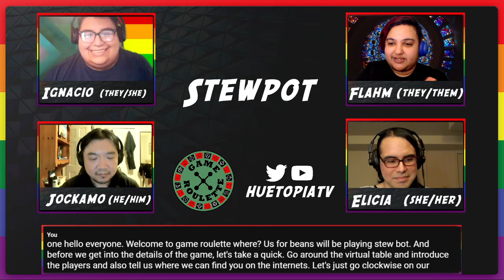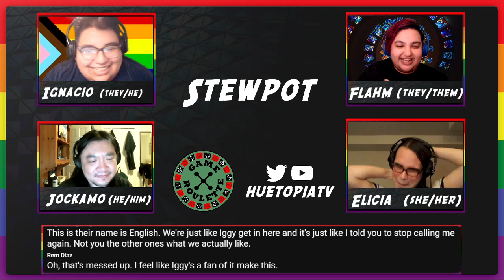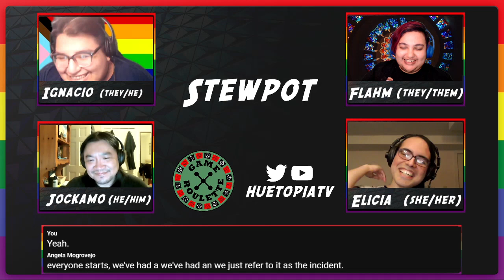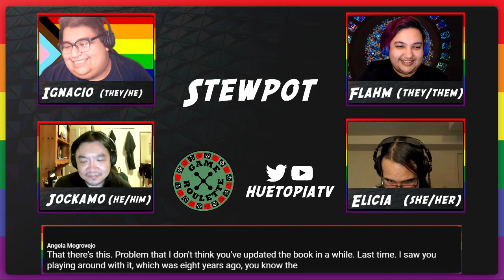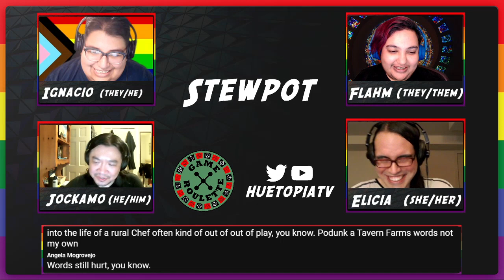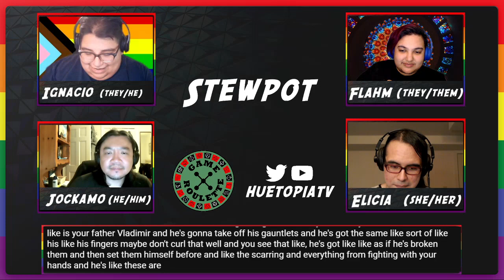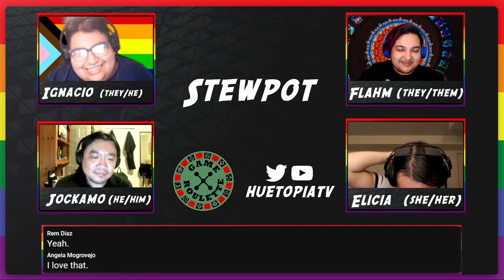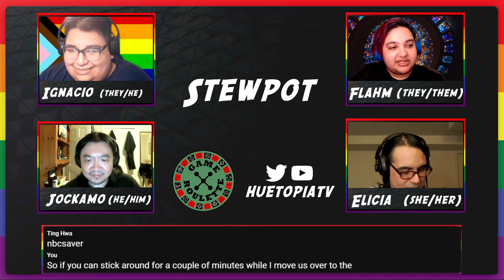Game Roulette | Stewpot | BLACKLIVESMATTER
Game Roulette is Huetopia's one-shot actual play series with a large rotating cast.

Stewpot: Tales from a Fantasy Tavern is a collection of small games for groups of three or more players. Each game lets you, a retired adventurer, play out different parts of running a tavern and settling down in a town  together with your old adventuring party.